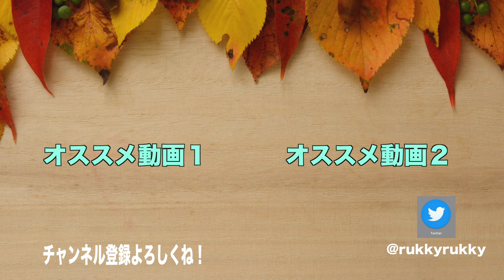魔王が帰ってきた！！勇者のくせにこなまいきだ！